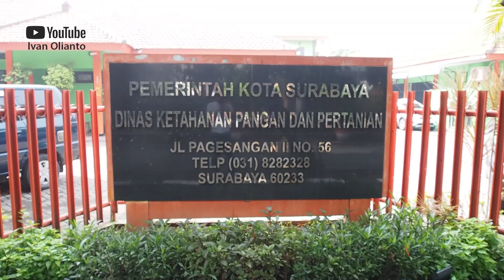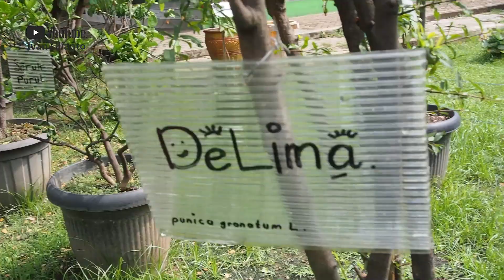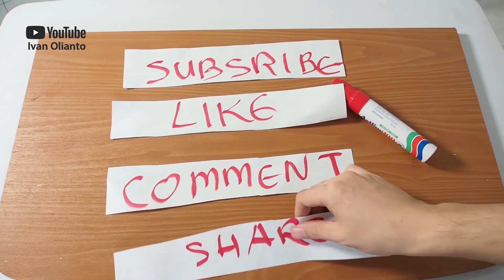VLOG127 MINI AGROWISATA SURABAYA : 100% GRATIS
Pasti banyak yang pada belum tahu ini kalau Surabaya punya Mini Agrowisata.
Ayo buruan dikunjungi, GRATIS.

Alamatnya :
Jl. Pagesangan II No.56, Pagesangan, Jambangan, Kota SBY, Jawa Timur 60233